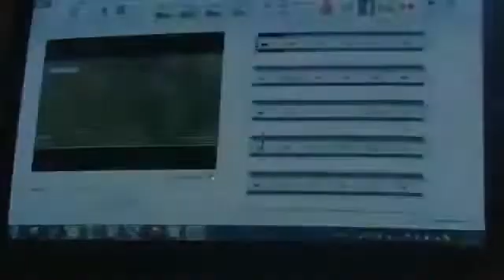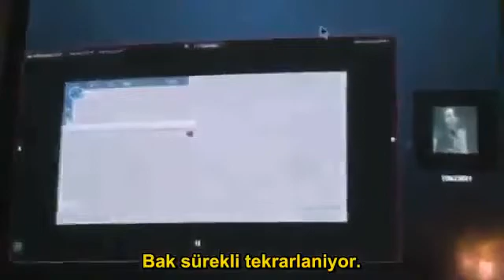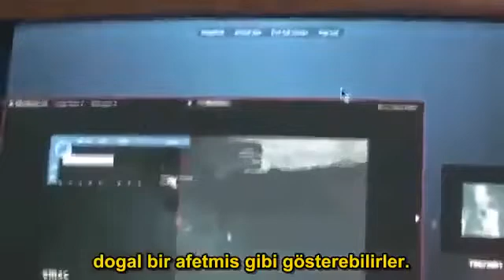2011 Türkiyedeki Deprem Hatlarının ANORMAL Paralelliği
Türkiye'de Deprem olan yerlerin birbirine paralel olarak sıralandığı görülüyor. Video Silinmeden İzle İndir Paylaş...